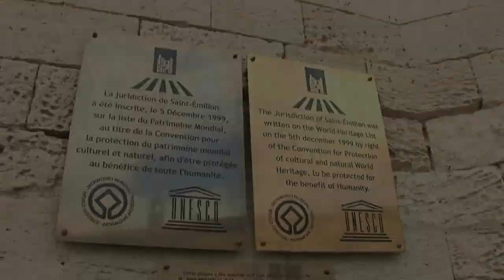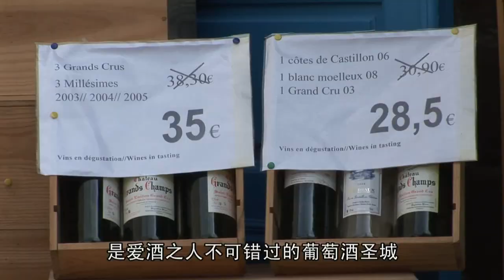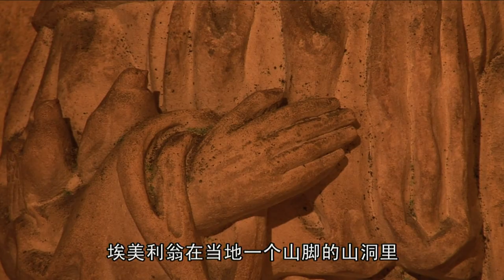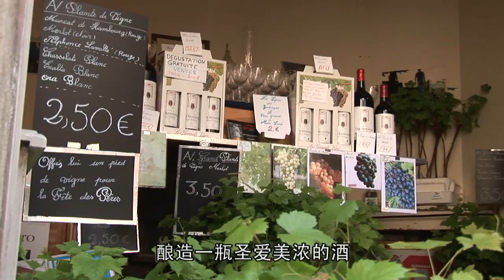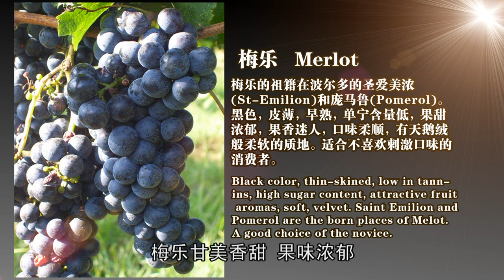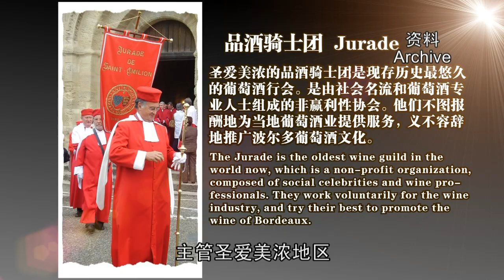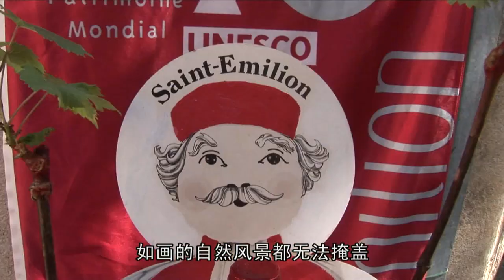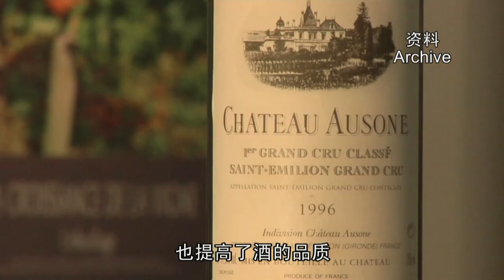【名酒大师课堂| 品味人士必学】EP08 Heaven of Wine Lovers: Saint Emilion Village 爱酒人的心肝 美酒圣城爱美浓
00:00 - 01:28 Chateau Ausone & Chateau Cheval Blanc 欧颂堡和白马堡
01:29 - 06:28 The name of  Saint Emilion 圣美浓的最神圣之地
06:29 - 08:25  Grape Merlot & Cabernet Franc & Cabernet Sauvignon
                              梅尔 & 品丽珠&赤霞珠
08:26 - 10:48  Chateau Ausone 1000EUR/Bottle And other Chateau
                          1k欧一瓶的欧颂堡和他附近的酒庄
10:50 - 13:47  Grape Picking Festival& the Jurade 葡萄采摘节和品酒骑士团